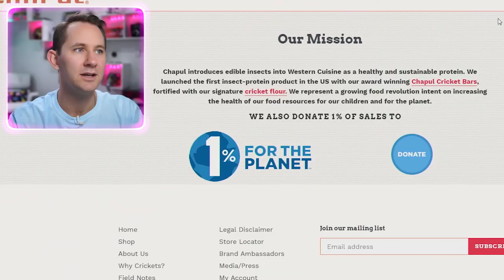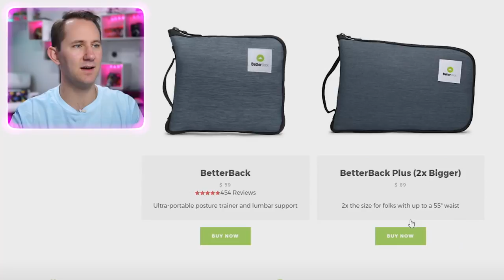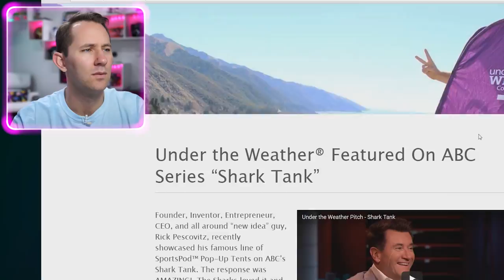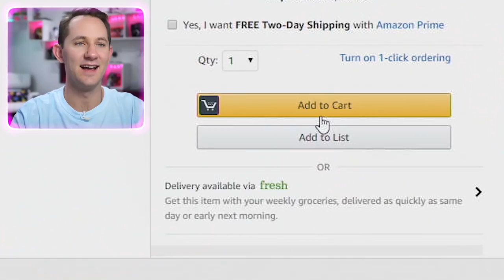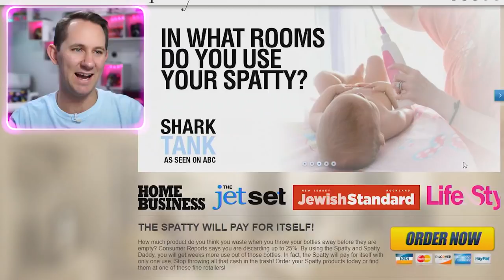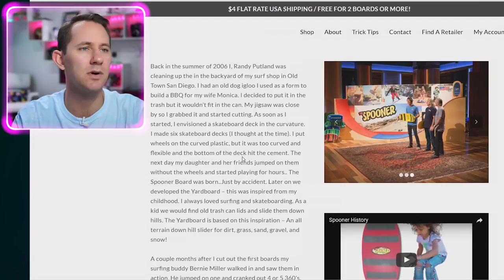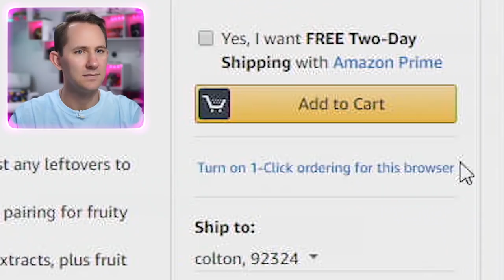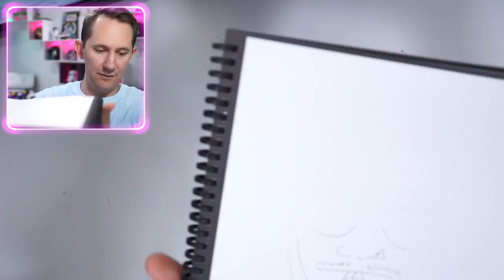Edible Cups?! | 10 Interesting Shark Tank Items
Get your favorite products below, it helps out the channel!

#1 Cricket Energy Bar
#2 Better Back
#3 Handcrafted Longboard
#4 Under the Weather Sports Pod
#5 SPRINT by nootrobox
#7 Spatty & Spatty Daddy
#8 Spooner Board
#9 Edible Cups
#10 Rocket Book Wave